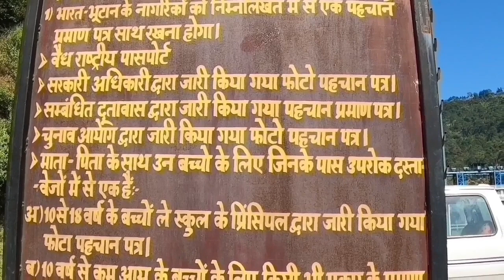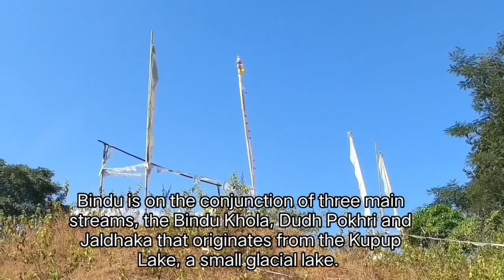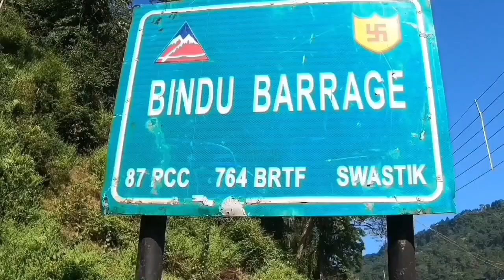Last Village of India in West Bengal | Bhutan Border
Bindu Is a famous Tourist place & India's Last Village of Bhutan site pls watch My exploring .